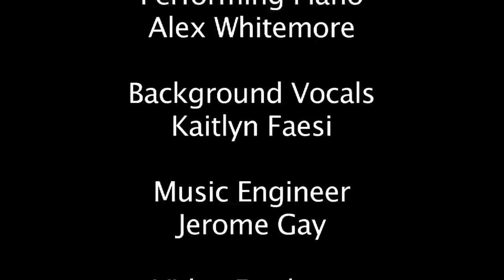Isaac Gay- Stand in the Rain (Music Video) Canon t3i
Original Song by Isaac Gay Directed by Caleb Kinchlow
shot on canon t3i ( all natural light source)

(like the music then "like" the page)